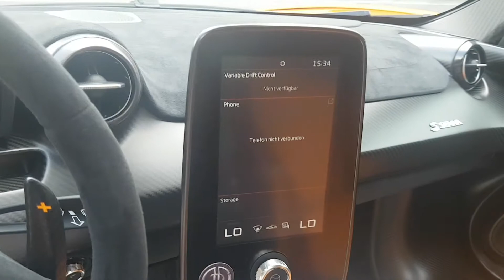MCLAREN SENNA LM 2020